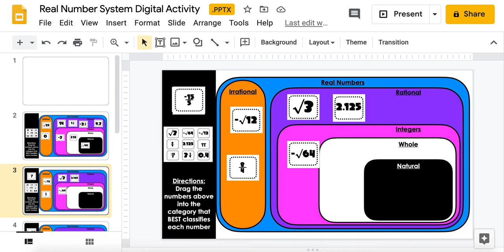Real Number System Activity Tutorial